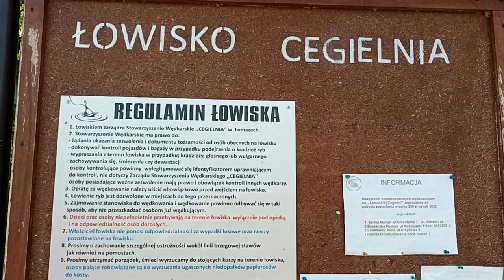W Łomazach zakończyli sezon wędkarski| Radio Biper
10 września na terenie Zbiorników Wodnych Łomaskiej Cegielni wędkarze zakończyli sezon wędkarski rywalizując o tytuł Najskuteczniejszego Wędkarza.